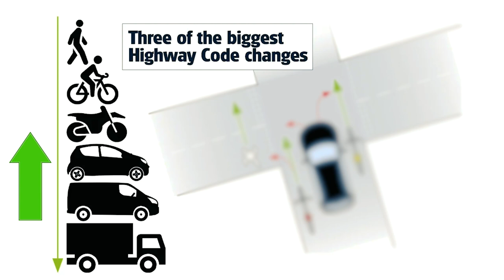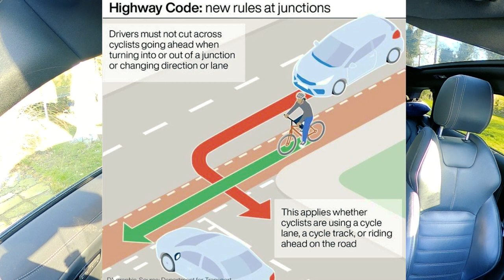Its Completely Bonkers! Highway Changes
***Be aware all of these major changes regarding pedestrians are YOU SHOULD not YOU MUST

Massive changes have been made to the highway code this year 2022.  They have a big impact on all vehicles that could very easily land you with points, fine or worse if you are not aware of them. They are in partly in preparation for the autonomous vehicles that will eventually hit the roads.

Join On Discord if your training to become an ADI or Learning to Drive